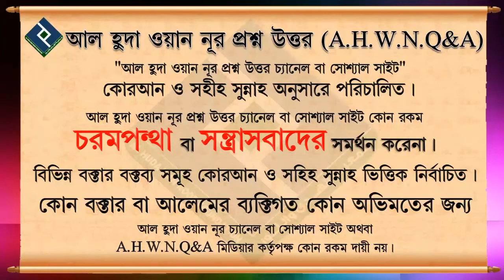কবীরা ও সগীরা গুনাহর মধ্যে পার্থক্য কি ᴴᴰ┇শায়খ আব্দুল মতিন মাদানী